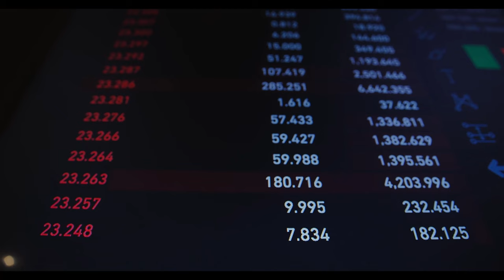Cumhurbaşkanı Erdoğan'dan emeklileri sevindiren karar! Gece 00.30’da belli oldu